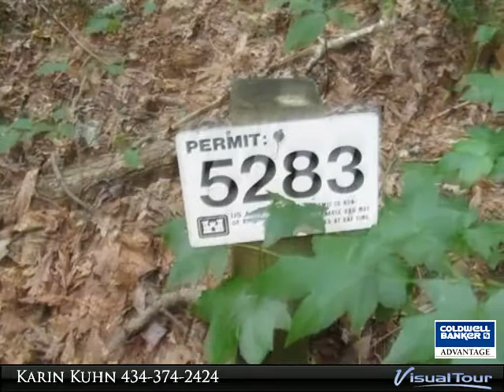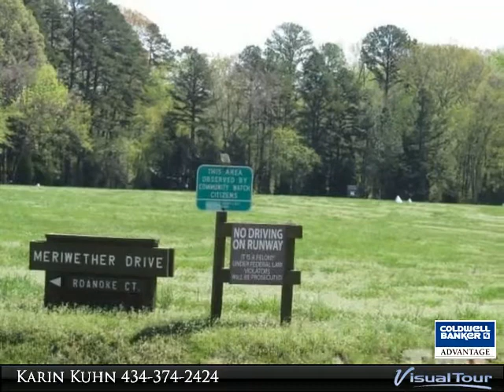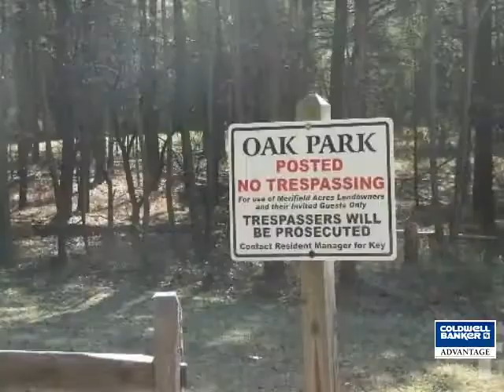Homes for Sale - 73 Stacey Court, Clarksville, VA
MERIFIELD ACRES: Wooded lot touches Corps Land WITH BUOY SAVING PRIVATE DOCK SPOT. Over the river &amp; thru the woods. Path from your land thru the Corps leads to your own private dock location. The Sellers found a home in Merifield Acres so won't be building on this Lot &amp; it is now your opportunity to buy! 3BR Perc done in 2008. MERIFIELD ACRES Amenities include: Shentel for high speed internet &amp; cable, Tennis Court, miles of road to walk, jog &amp; bike. Community Park &amp; grassy Airstrip.

Presented By:
Karin Kuhn, Coldwell Banker Advantage